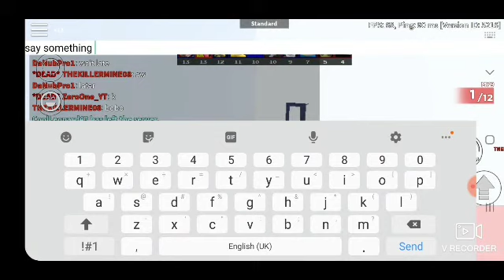Playing Arsenal With My Friend v2